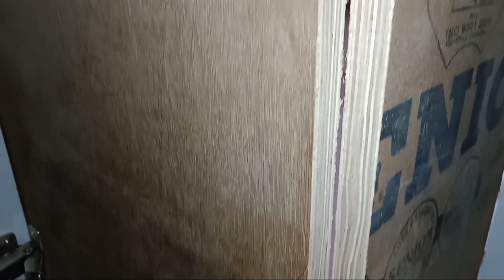kichan boox new videoਡੱਡੂ ਕਬਜ਼ੇ ਕੌਰ ਨਰ ਪੱਲਾ